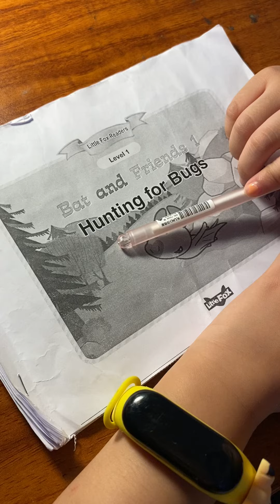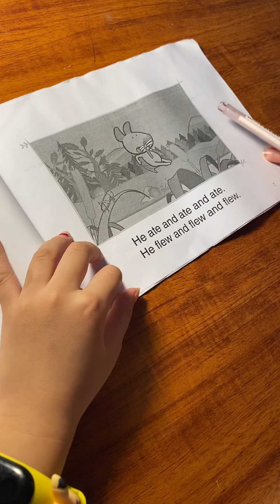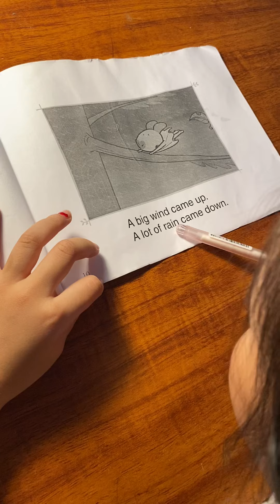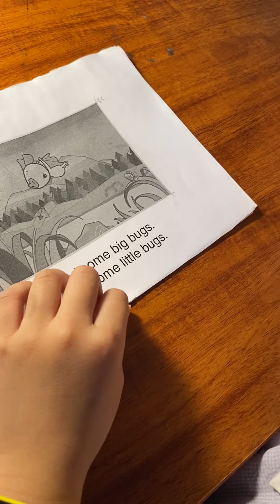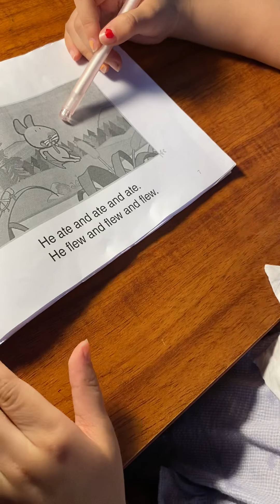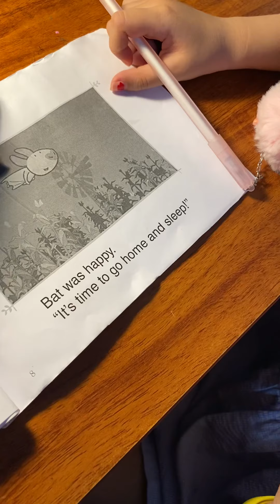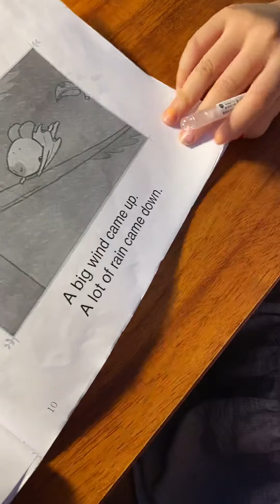Hunting for bug - Voiced by DiepAnh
Ngày thứ 3 đọc little fox